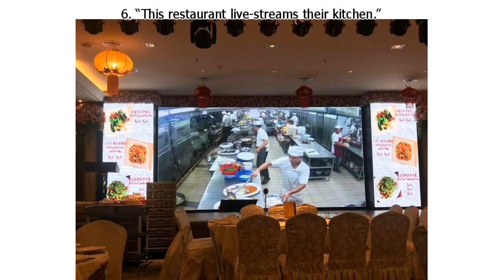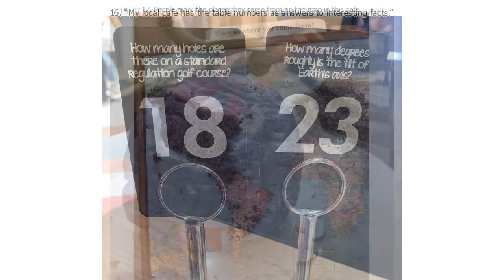18 Restaurants That Make Sure You’ll Never Forget Them, Even If You Only Dine There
18 Restaurants That Make Sure You’ll Never Forget Them, Even If You Only Dine There Once

Tasty food is at the heart of any restaurant, but there are places that go the extra mile to surprise their visitors. Pizza served on a real snowboard, starters made right in your hand, and a cat as a manager — dine there once and you’ll remember it forever.